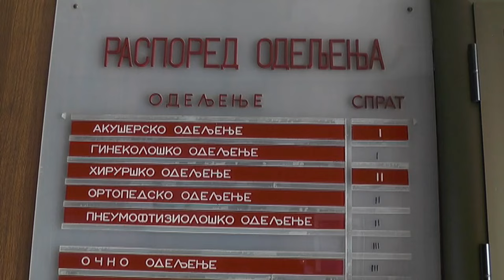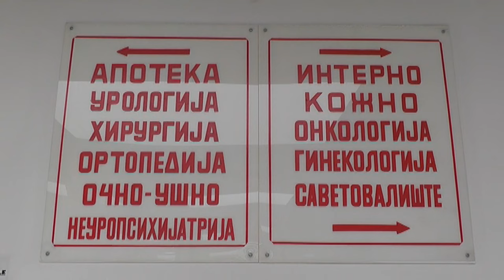DR BOJKIĆ: OČEKUJEMO POVRATAK SPECIJALIZANATA